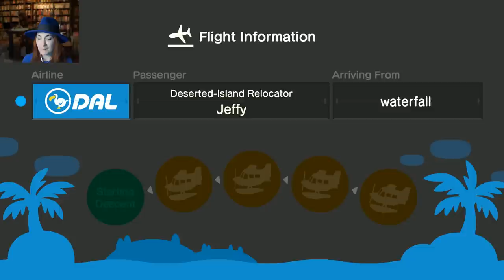Felicia Day & Amy Okuda play Animal Crossing New Horizons! Part 1!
My play-through of Animal Crossing New Horizons! Original air-date: June 5th 2020.